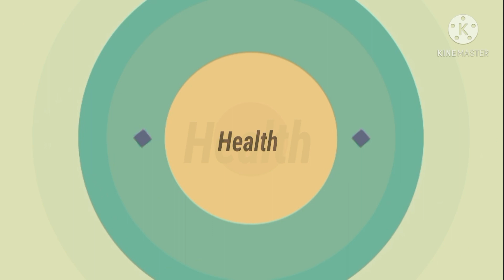Aarti Thali Decoration Ideas || Navratri Special DIY || हलदी और कुमकुम की मदद से बनाए आरती की थाली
Aarti Thali Decoration Ideas || Navratri Special DIY || हळदी और कुमकुम की मदद से बनाए आरती की थाली

Ingredients :
Haldi
Kumkum
Decorative Items
oil

This is quick, easy & beautiful aarti thali decorations idea.. try this & celebrate festivals.